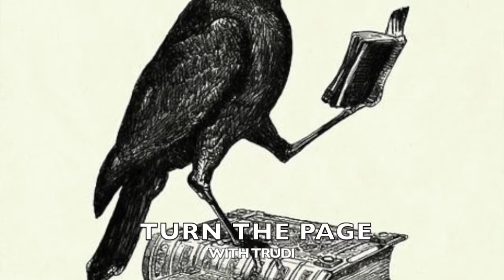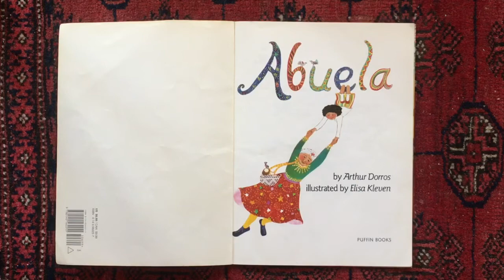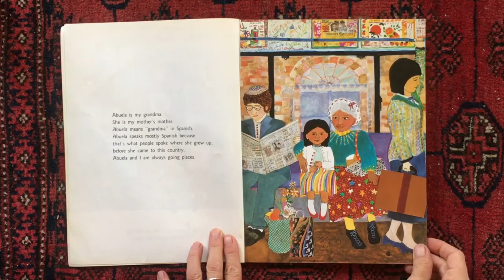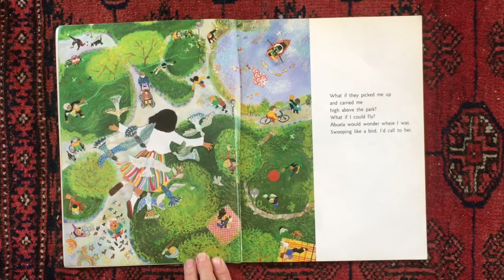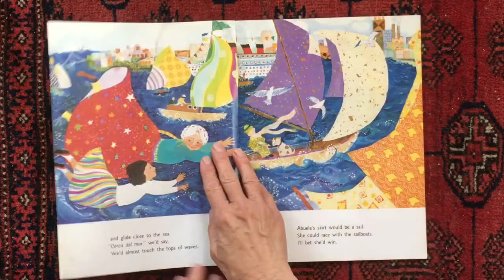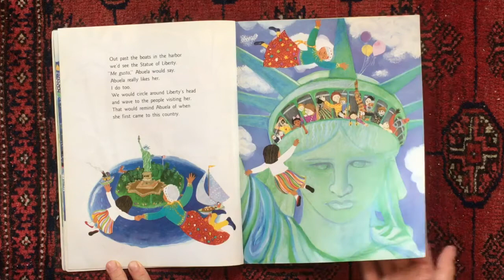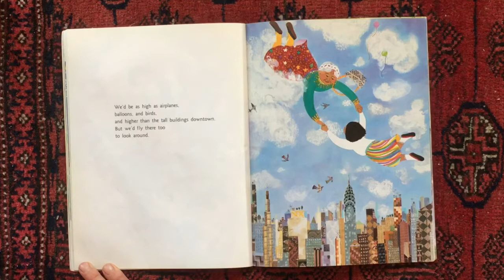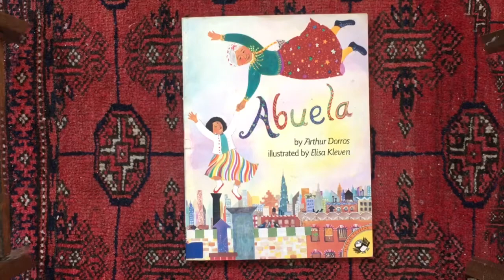Abuela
A book read aloud. Keep your imagination alive. Love your Abuela.